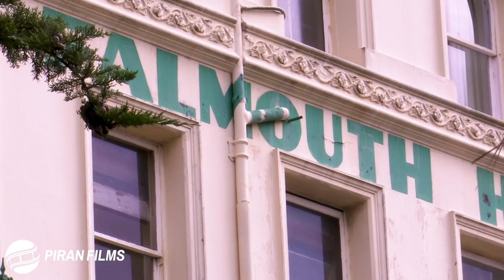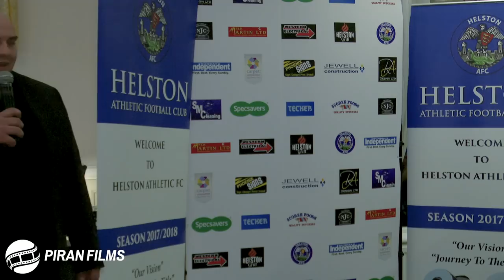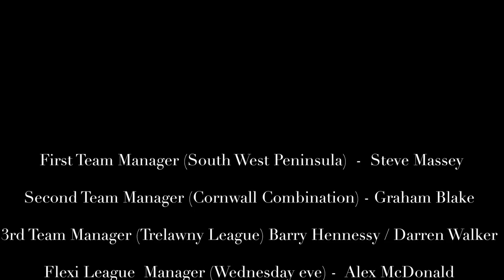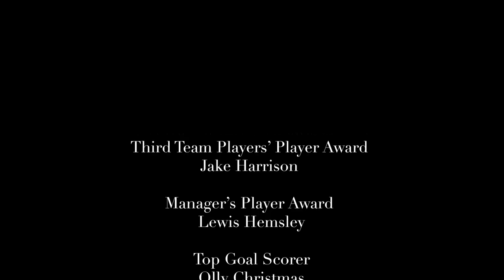HELSTON ATHLETIC FC PRESENTATION EVENING